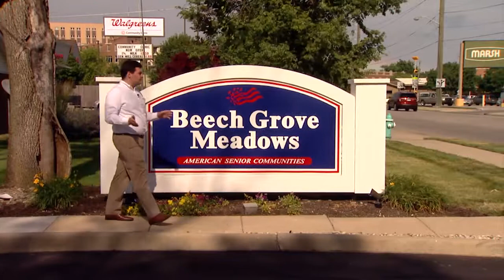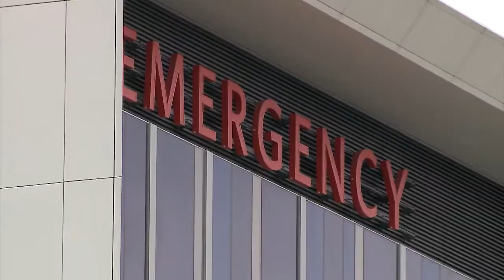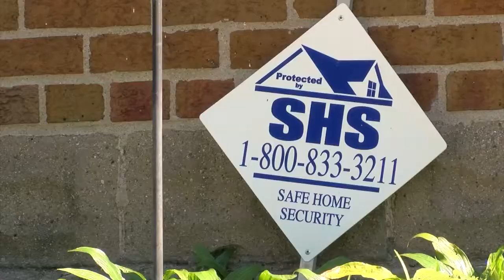Max Lewis Reporter Reel